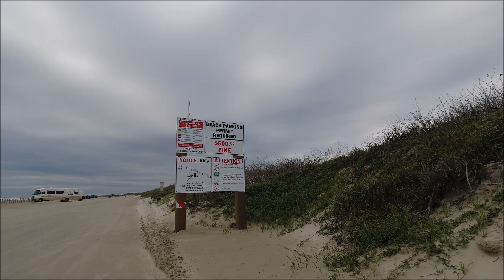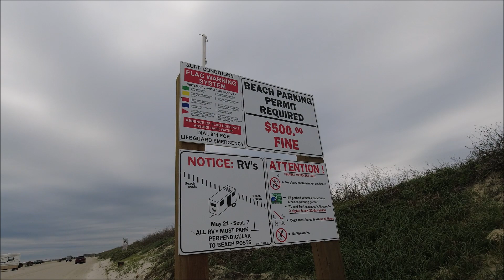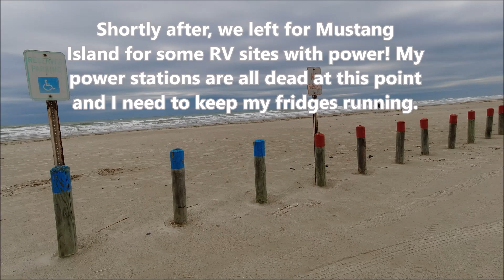Dolphin Watch in Port Aransas TX! Van Travel Self Healing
Come along, we're going to watch the dolphins!! I went back and got the Lumix camera. Zooomed in on them!